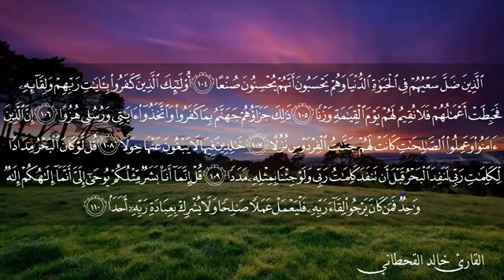سورة الكهف بصوت القارئ خالد القحطاني